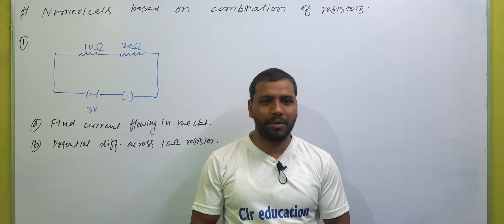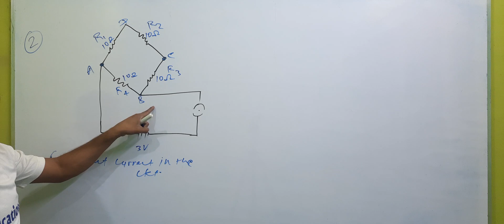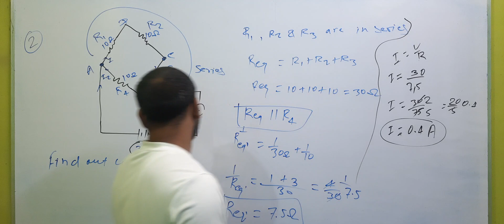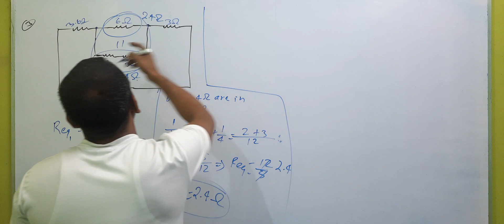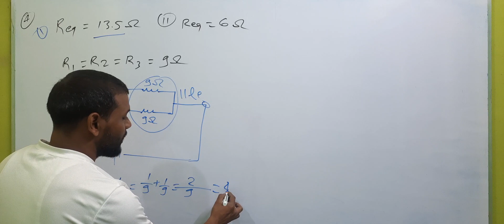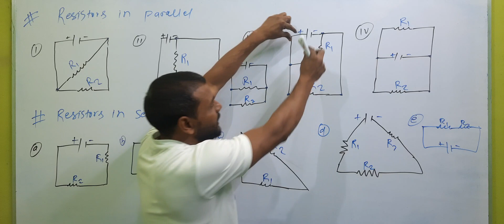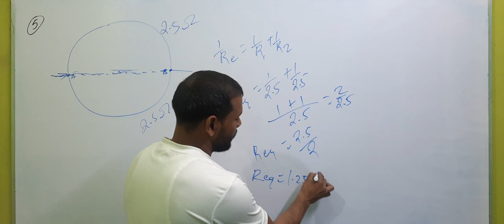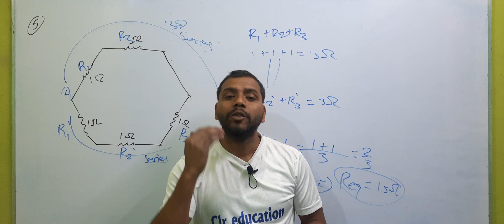Important Numericals on combination of Resisters. Class 10th physics (Electricity)